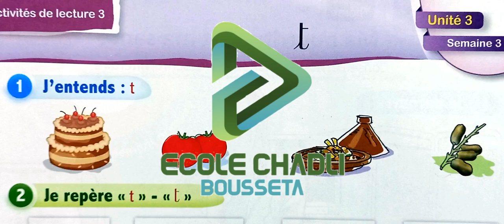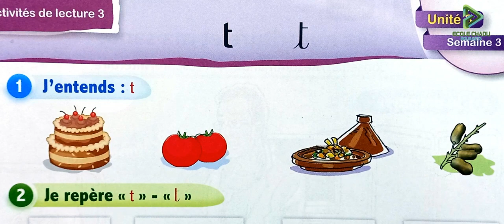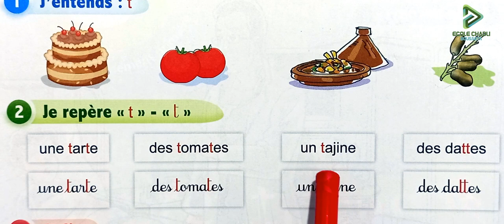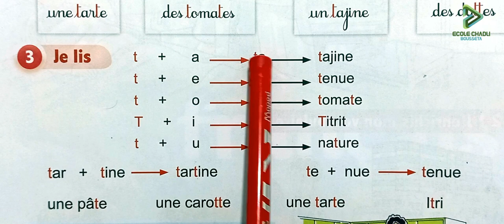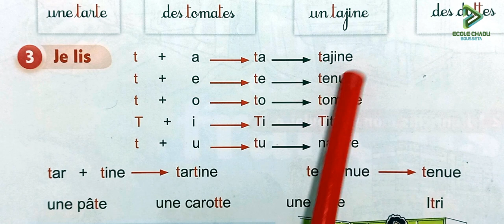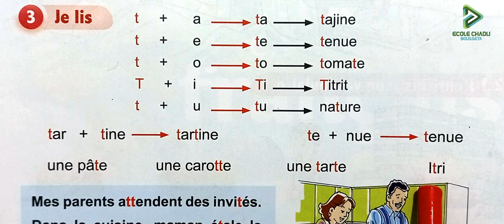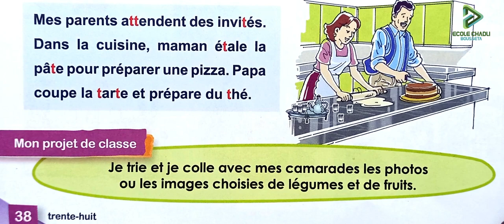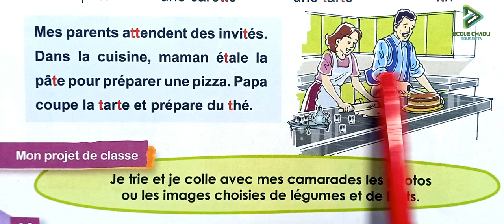le nouvel espace de français 2 aep page 38 activités de lecture 3 T t